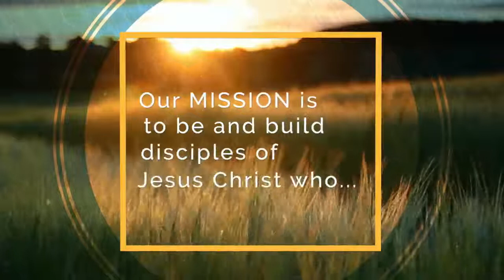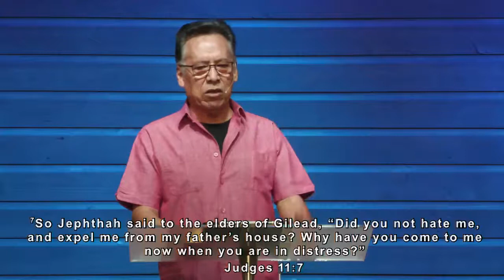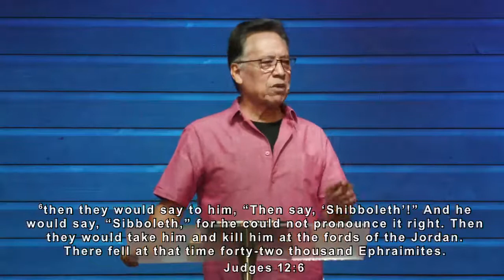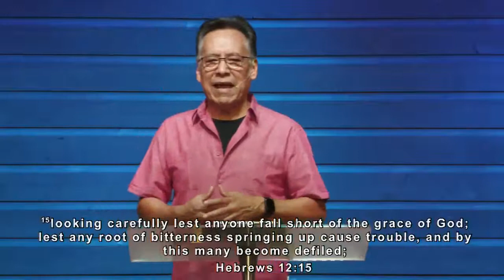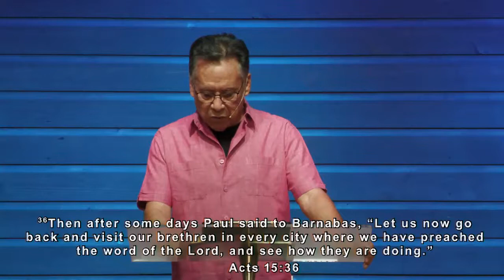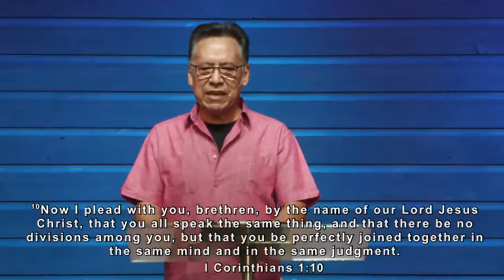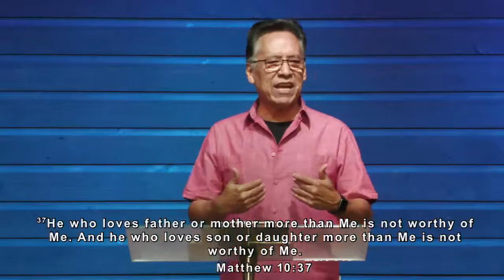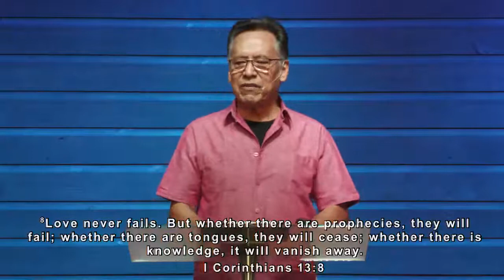Living Free From Resentment | Daniel Rodriguez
Living Free From Resentment
Pastor Daniel Rodriguez
10.20.21